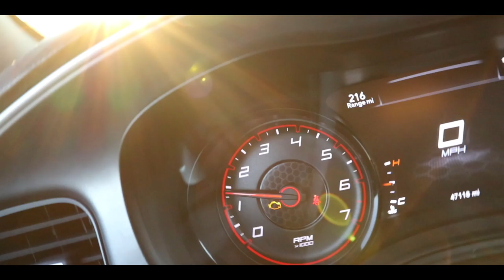GoPro HERO8 FPV Drone Track Chase On The 392 / 426 Daytona!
Today we try something new with an fpv drone! How do you think that gopro her 8 looks! Let me know if you want more videos like this? Thanks for suffering through this video! LOVE YOU GUYS!!! I gotta go WORK!

My-

Discounts/ what’s on the car!

•Performance done by @mopar__mike @prestige_auto_works

•Spiked lug nuts by @venum_wheel